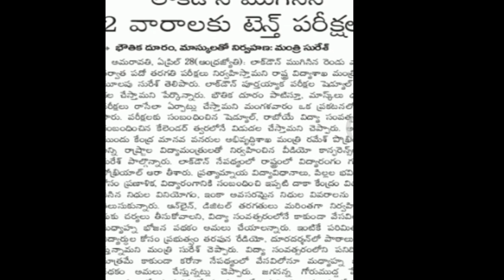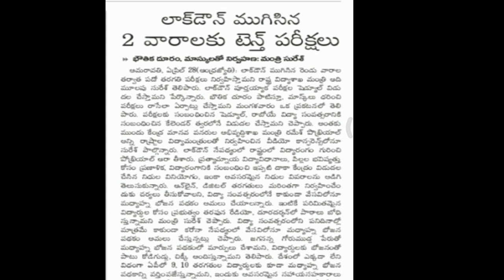What about 10th Class Exams in A.P || When it will be Conducted ?